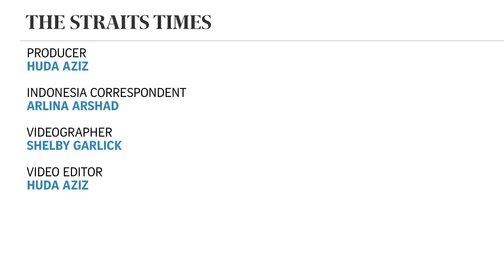Vendors worried after blaze at popular Jakarta market